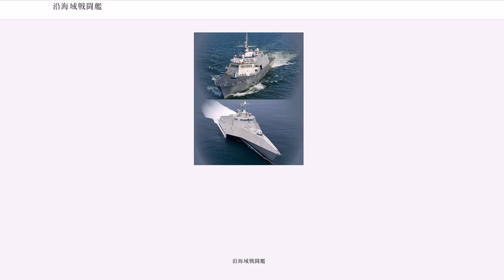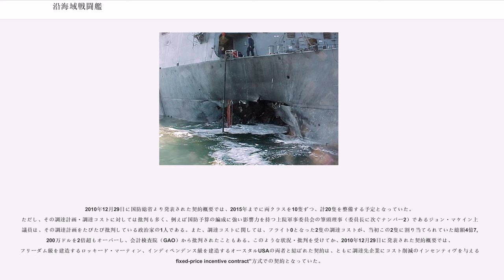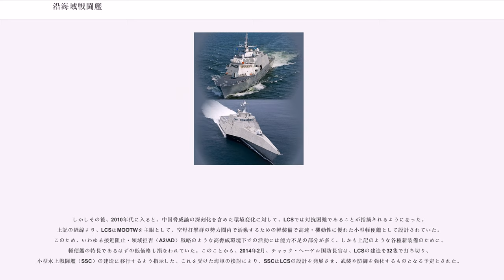沿海域戦闘艦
沿海域戦闘艦（えんかいいきせんとうかん LCS, Littoral combat ship）はアメリカ海軍が現在開発中の新型戦闘艦。沿岸戦闘艦（えんがんせんとうかん）または沿岸海域戦闘艦（えんがんかいいきせんとうかん）と翻訳される場合もある。搭載モジュールの交換によって多彩な任務に対応できるのが新しい大きな特徴である。

アメリカ海軍が大量建造を計画している小型の水上戦闘艦。従来のフリゲートにおおむね相当するが、ネットワーク中心戦などの新しいコンセプトに基づき、高度なセンサーやデータ・リンクなど電子兵器、無人兵器などを搭載して、沿海域での戦闘の主役となる。

2013年1月現在、ロッキード・マーティン社とジェネラル・ダイナミクス社がそれぞれ示した設計に基づきプロトタイプとしてフライト0が建造されて試験を受けており、その結果に応じて、量産型としてフライト1が建造されることになっている。

ただし、対テロ戦争などの戦費負担、事故による建造遅延、および、想定任務の増大に伴うコンセプトの変更、調達コストの増大などを受けて、計画の見直しが検討・実施されている。

沿海域戦闘艦のコンセプトは、1998年、当時海軍戦争大学（）の校長であったアーサー・セブロウスキー提督が提唱したストリート・ファイター・コンセプトに由来する。これは、同提督が提唱し、アメリカ海軍の新たな指導原理として採用されたネットワーク中心戦 (NCW)の概念に基づき、アメリカ海軍が採るべき方針について洞察するなかで見出されたもので、従来のハイ-ロー-ミックスの概念に起源を有しつつも、これを根本から覆している、きわめて大胆なコンセプトであった。スプルーアンス級駆逐艦とオリバー・ハザード・ペリー級ミサイルフリゲートに見られるような従来のハイ-ロー-ミックス・コンセプトにおいては、高戦闘力・高コストのユニットが前線に配置され、低戦闘力・低コストのユニットは後方など脅威レベルの低い区域に配置される。これに対し、ストリート・ファイター・コンセプトで建造される艦は、低コストではあるが、NCWを活用して強力な戦闘力の発揮を導き、かつ、その名のとおりに沿海域の前線で攻撃的に活用されるのである。

当時、アメリカ海軍は既に、新世代の水上戦闘艦のあるべき姿としてSC-21コンセプトを採択し、これに基づいて巡洋艦級のCG-21、駆逐艦級の DD-21の整備計画を策定中であったが、SC-21計画は2001年に突如中止され、ストリート・ファイター・コンセプトを導入しての再計画が行なわれた。これは、下記の2点について、従来のSC-21計画には重大な問題が内包されていることが判明したことによるものである。

また冷戦終結後より、アメリカ軍は戦争以外の軍事作戦（MOOTW）のニーズ増大に直面していた。麻薬戦争では、密輸阻止を目的とした海上治安活動が行われていたが、沿岸警備隊だけでは戦力が不足しており、アメリカ海軍も支援にあたっていた。海軍は、主としてオリバー・ハザード・ペリー級、スプルーアンス級、アーレイ・バーク級を充当していたが、スプルーアンス級およびアーレイ・バーク級では重厚長大に過ぎ、一方で小型のオリバー・ハザード・ペリー級では、密輸業者が使用する高速船を追蹤するには速力不足であった。また、スプルーアンス級は2000年頃、オリバー・ハザード・ペリー級も2010年頃の退役が見込まれていたことから、代替艦の建造が必要になっていた。

このことから、SC-21計画中止後の再編成において、ミサイル巡洋艦『CG(X)』、ミサイル駆逐艦『DD(X)』との組み合わせのもと、MOOTW任務に適合する新型水上艦として、ストリート・ファイター・コンセプトをより具体化して計画されたのが、沿海域戦闘艦LCSである。
ストリート・ファイター・コンセプトは、アメリカ海軍の次世代艦隊についての洞察から発生したものであるため、極めて急進的なものであった。すなわち、あるべき艦として提示された設計は2種類、300トン型と1,200トン型で、どちらも大型の母船または支援船の支援を必須としており、いずれもミサイル1発の被弾で行動不能になることを許容せざるを得ず、300トン型に至っては対空火力はスティンガーミサイルのみで、対ミサイル防御はソフトキルおよび低RCS性に期待するのみであった。セブロウスキー提督のチームは、ストリート・ファイター・コンセプトをLCSとして具体化するに当たり、コンセプトの骨子を保つ一方で、より在来の戦闘艦に近いものとした...